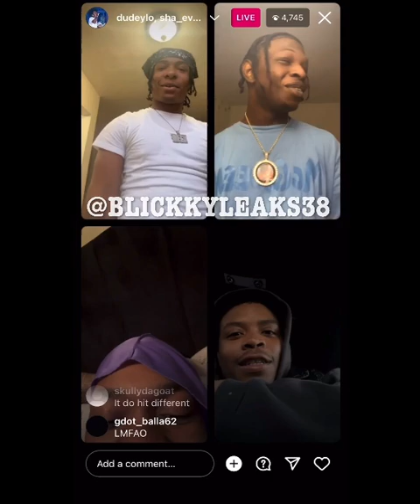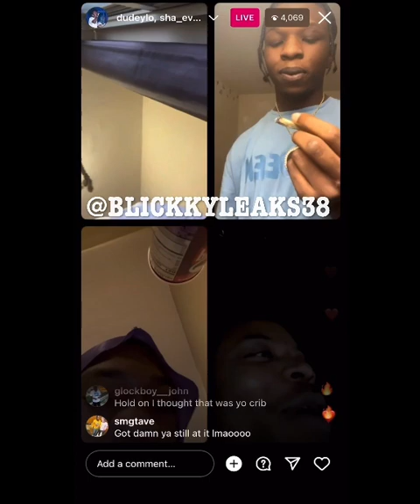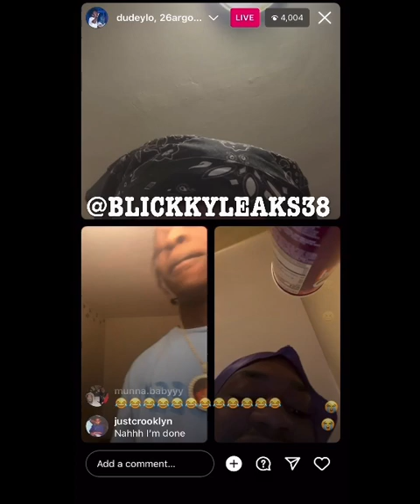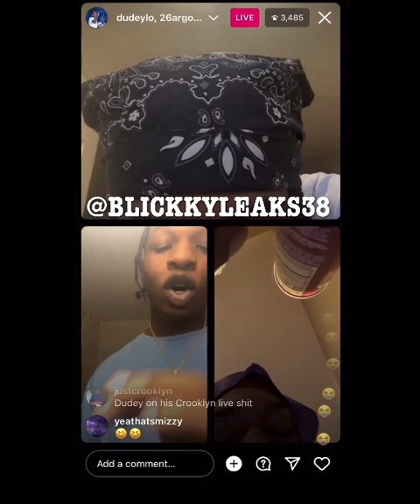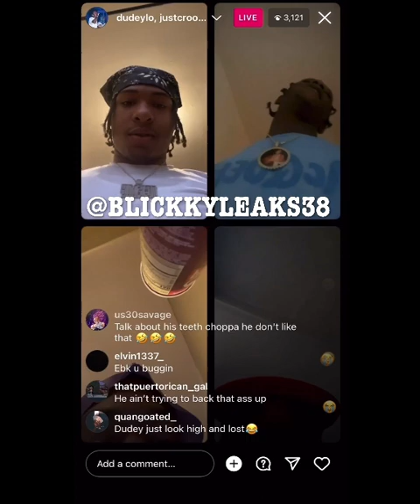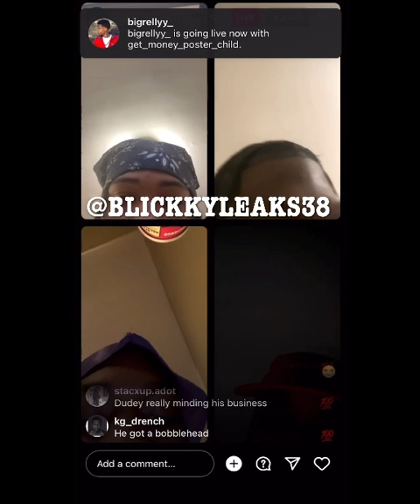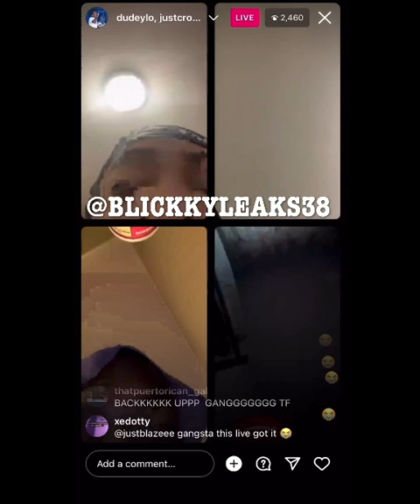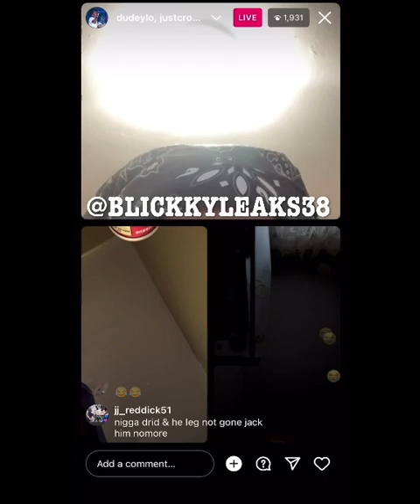sha ek, 26AR, dudeylo on ig live, thoughts ? 💭